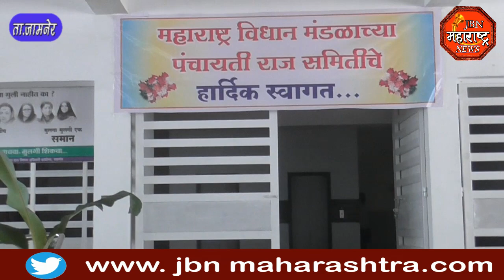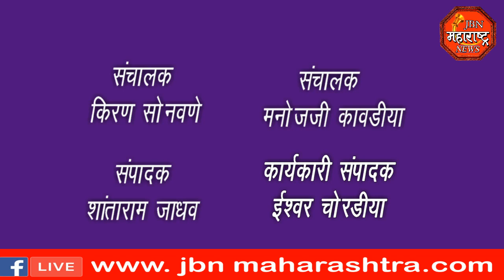jbn maharashtra news jalgaon